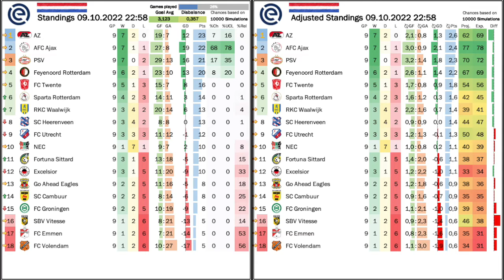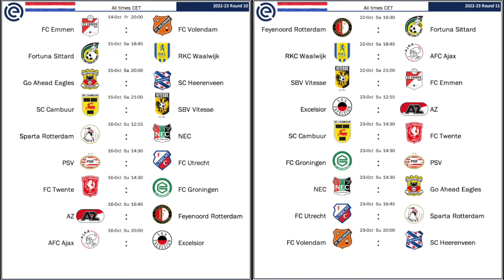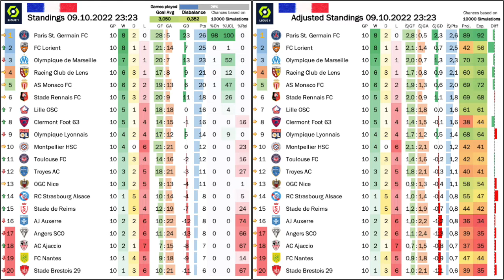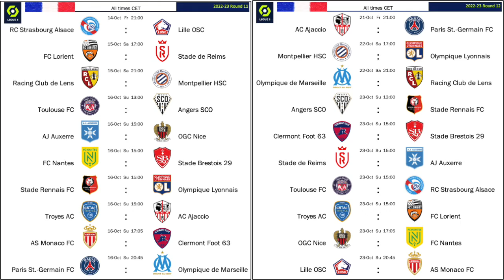Are PSG Losing Their Nerves?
The internatinnal headlines may be dominated by PSG's stars whining, misbehaving and seemingly losing their nerves without apparent reason. After all, OM suffered a shock defeat. May it be that tiny Lorient are putting on the pressure? Even if not, they surely provide a sensational story. Over in the Eredivisie we saw the big three bounce back from a weekend where they did not record a single win!

00:00 Opening thoughts on PSG and Lorient
03:20 No wins for the big 3
04:58 Order restored
06:09 NED Standings, projections and upcoming games
08:07 Another win for Lorient
10:24 Lauren Blanc takes over at Lyon
12:54 Derby weekend in France
14:38 FRA Standings, projections and upcoming games